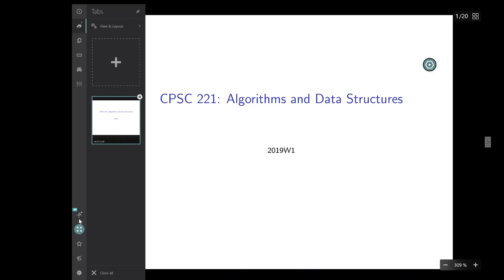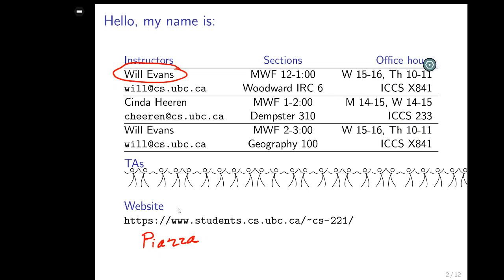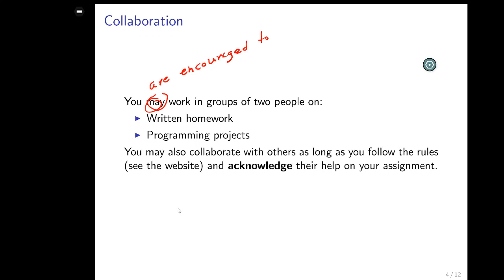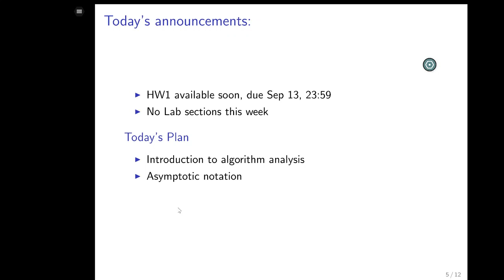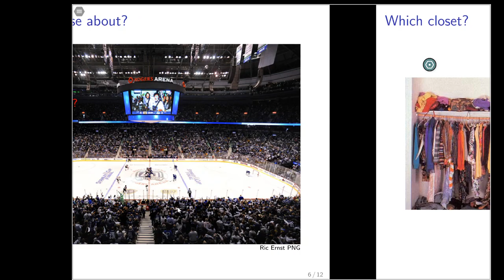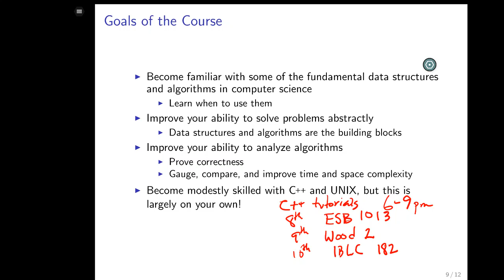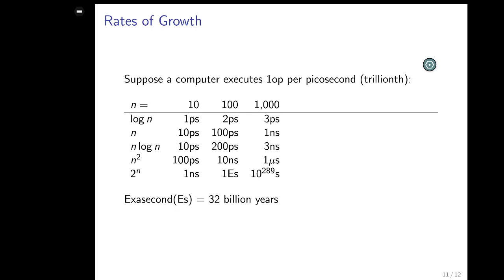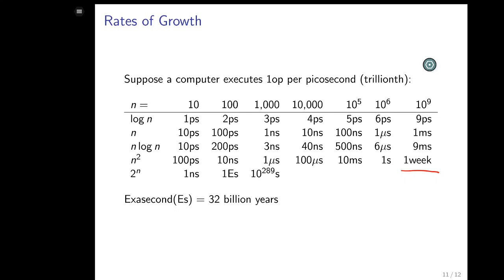CPSC221.101.lec01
Lecture 1